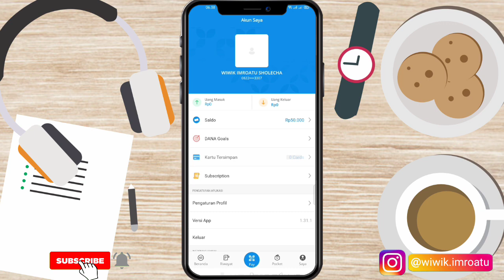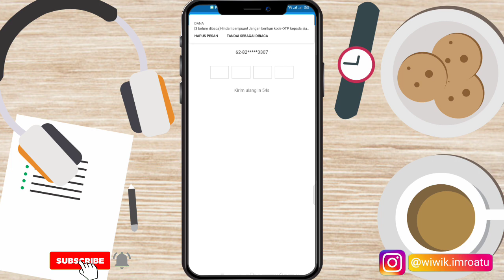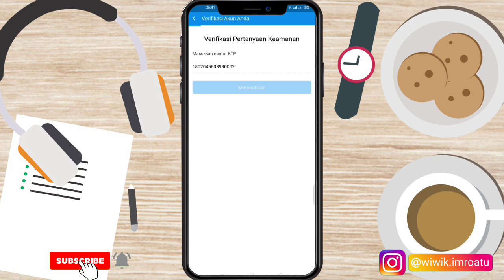CARA MENGATASI LUPA PIN DANA | CARA MERESET PIN DANA | CARA GANTI PIN DANA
Kali ini aku mau kasih tutorial ganti pin dana ketika lupa pin.

Happy Watching❤